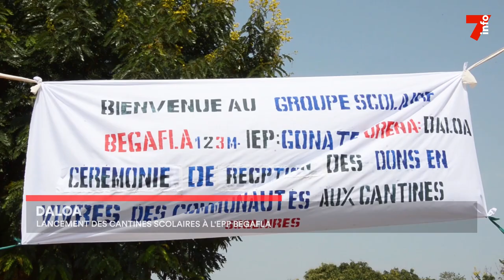Daloa : la cantine de l'Epp Begafla reçoit des vivres